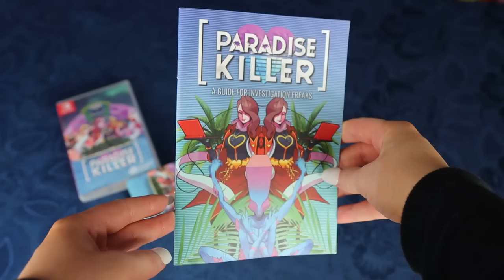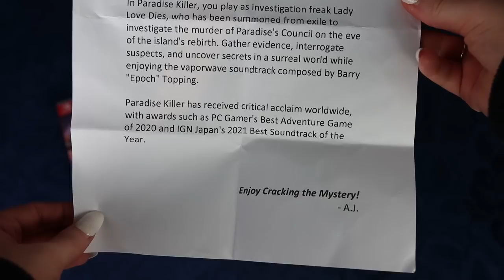Awesome ARPG! - Chaosbane, Portal Knights, Torchlight III, Neptunia ReVerse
Join me as I talk about what I've been playing! I'm playing ARPGs like Chaosbane, Torchlight III and V Rising, and a clone of Dragon Quest Builders 2 called Portal Knights. There's also Neptunia because why not. And an unboxing, as I like to include in my "played lately" videos. Some Diskydisk stuff at the end!

00:00 Intro
00:30 Warhammer Chaosbane
04:28 V Rising (sneak peek)
05:03 Torchlight III
07:02 Portal Knights
09:58 Neptunia ReVerse (again)
11:18 Unboxing Paradise Killer
13:00 Diskydisk special video

P.O.box:
"IRCHA GAMING"
Postboks 90
9481 Harstad
Norway

EQUIPMENT & EDITING:
Main camera: Canon 90D
Lens: Sigma 18-35mm f/1.8 DC HSM ART
Vlogging camera: Canon M50 Mark II
Audio: Røde VideoMicro
Software: Premiere Pro CC 2020